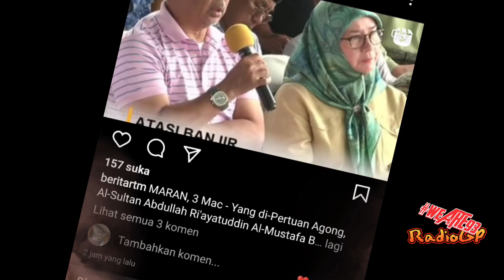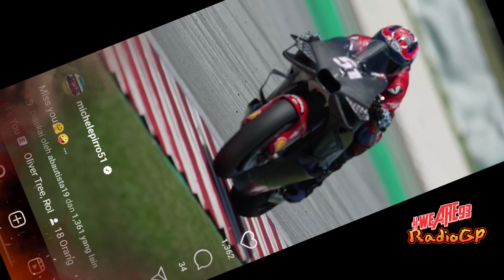KABAR TERKINI MARC MARQUEZ🔥MUSIM 2023 MASA KEGILAAN🔥SABTU 4 MARET 2023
KABAR TERKINI MARC MARQUEZ🔥MULAI MENGANCAM🔥SABTU 4 MARET 2023

ULASAN MOTOGP HARI INI SABTU 4 MARET 2023

MARC MARQUEZ LATIHAN MOTOR CROSS BERSAMA KAWAN KAWAN.

FAKTA.
INGAT!
TERIMA KASIH.